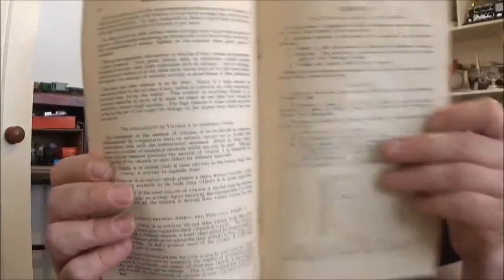Saturday salvific strolling